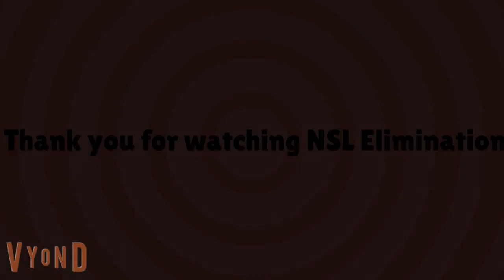NSL Elimination 34 "The Normal Ending"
The Outro Ending will not be affected by the normal ending!